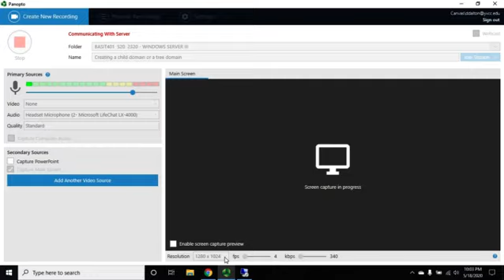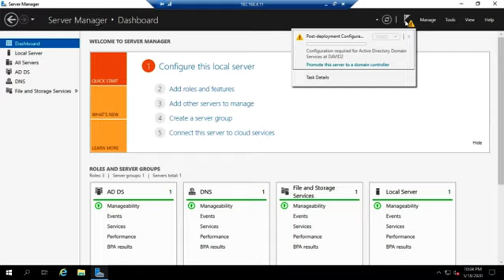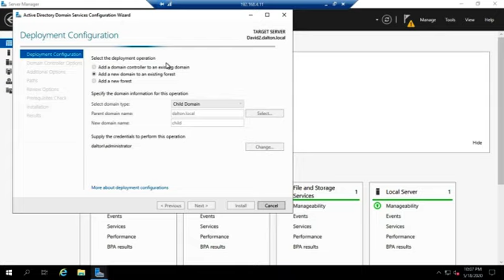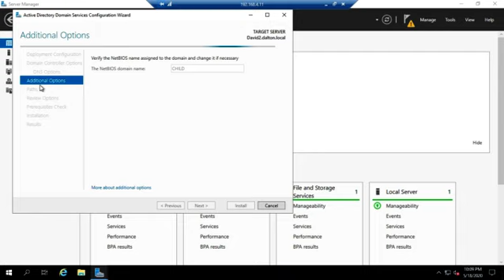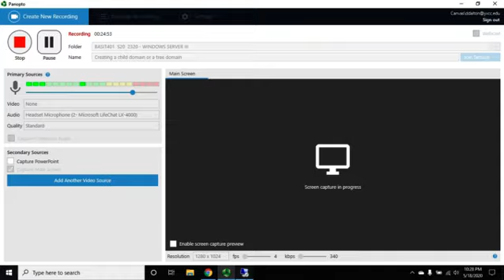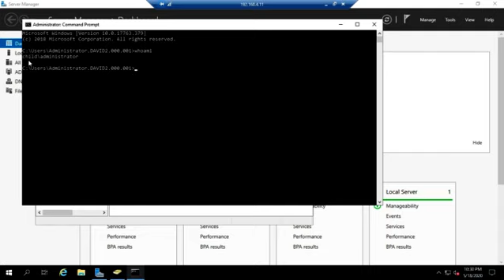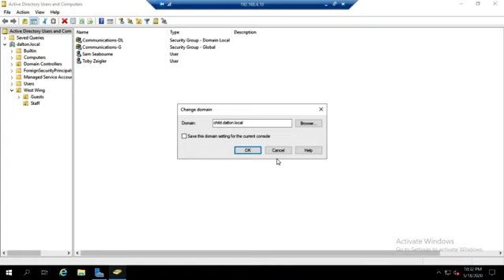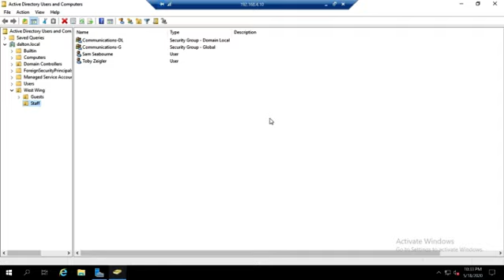Creating a child domain or a tree domain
This video demonstrates how to create a multi-domain environment in Active Directory by creating a child or tree domain. It also briefly discusses the difference between the two different types of domains in a forest.